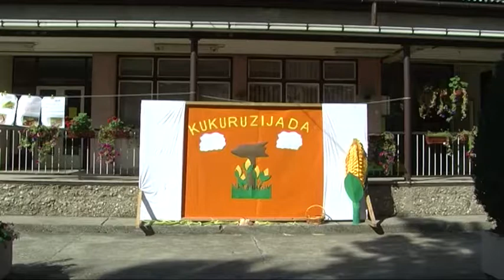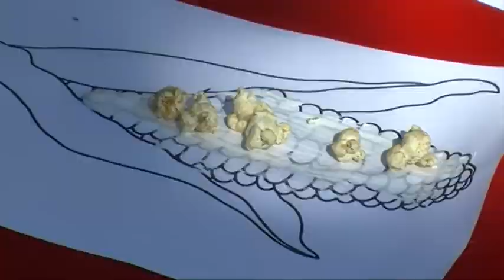U vrtiću uspješno organizirana „Kukuruzijada“